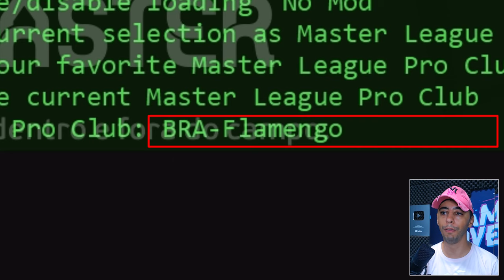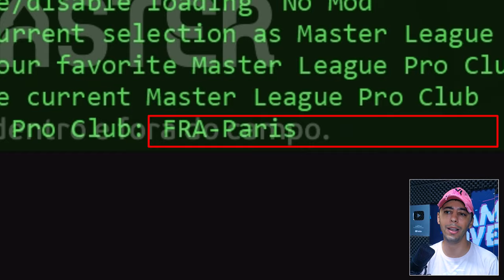🚨 COMO TER O PES 2021 TOTALMENTE ATUALIZADO EM 2024 para PC PS4 e PS5! PATCH E OPTION FILE